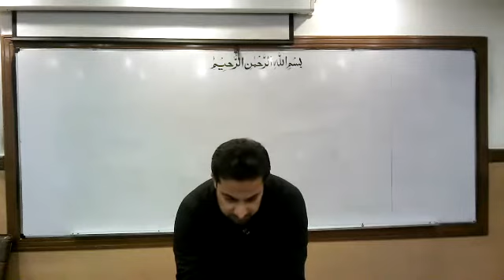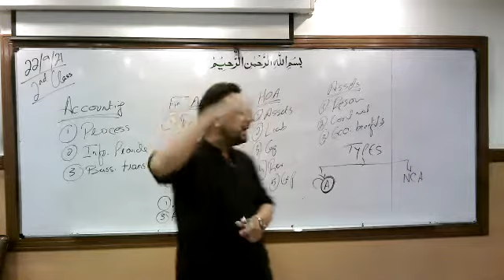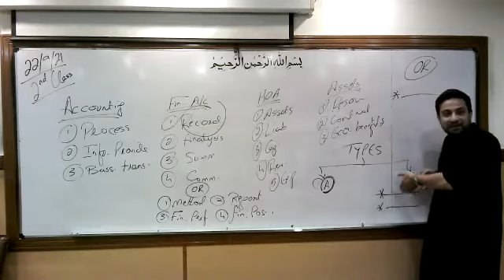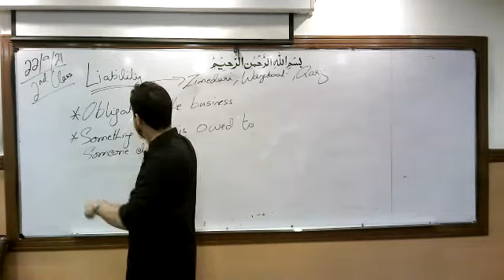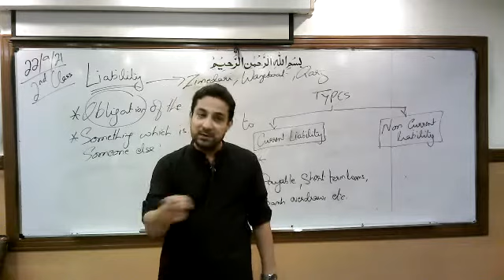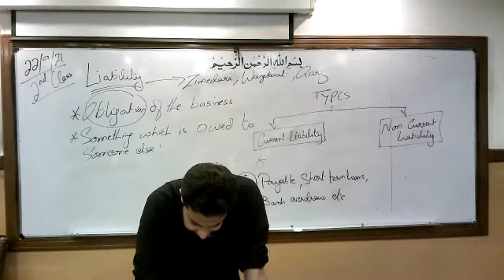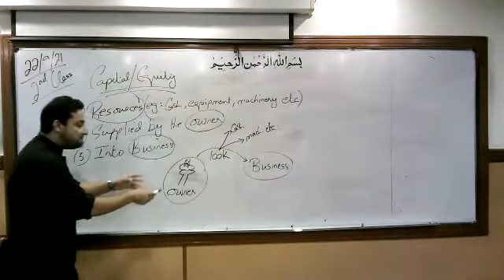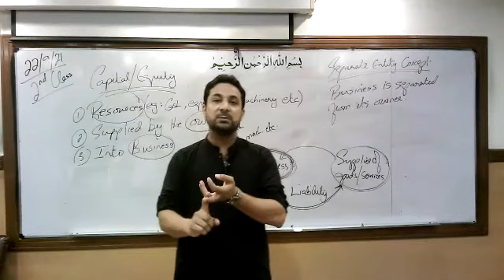KnS | CAF 1 | FAR 1 | Lecture 2 | Basics of Accounting | Sir Umer Qazi